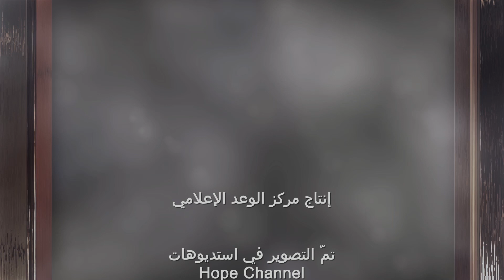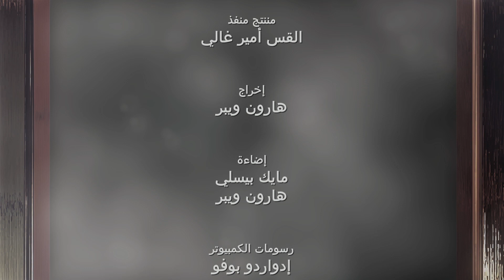من هي الأم؟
الأم هي من تحملنا لتسعة أشهر، ليس برحمها فقط بل في قلبها في روحها وفي نفسها، لكن:
من هي الأم وماذا قد تفعل الأم لكي تحفظ صغيرها؟
هل الأم هي فقط مسؤولة عن إنجاب الأطفال؟
أم هي أيضا مسؤولة عن تربية الأطفال وإكبارهم؟